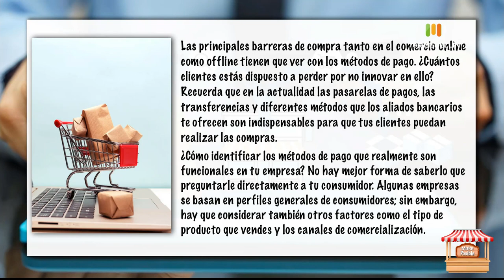Tata prada, Corteza panadería y Mister dog and caty [Misión posible] Telemedellín